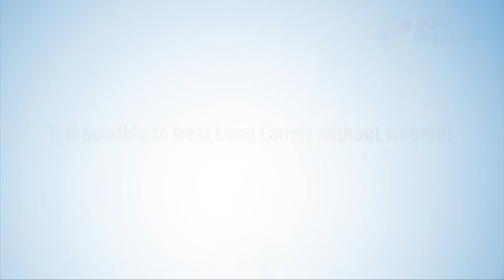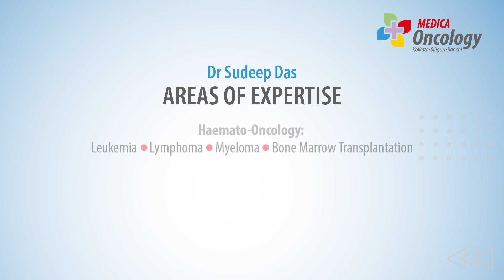Insight into Lung Cancer By Dr Sudeep Das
Lung cancer is the leading cause of cancer deaths worldwide. Smokers have the greatest risk of lung cancer, although lung cancer can also occur in non-smokers.
Symptoms may include, A new cough that doesn't go away, coughing up blood (even a small amount), shortness of breath, chest pain, hoarseness, losing weight, bone pain. It is important to consult an expert if noticed any of these symptoms.
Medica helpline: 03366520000